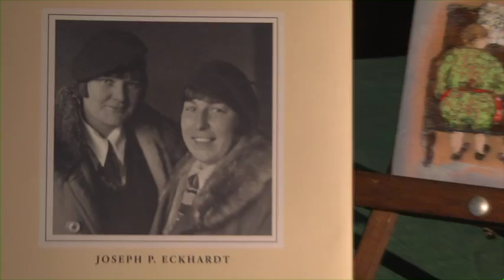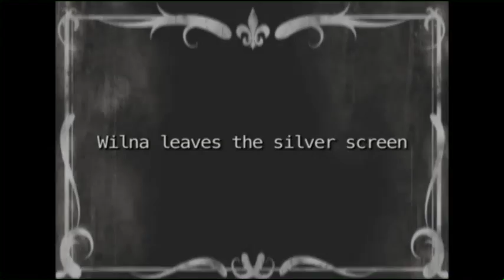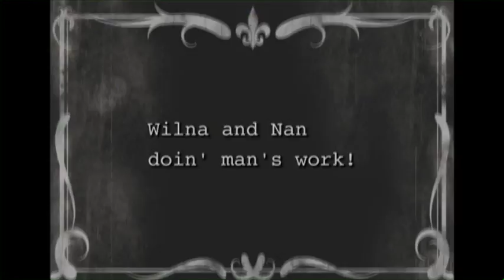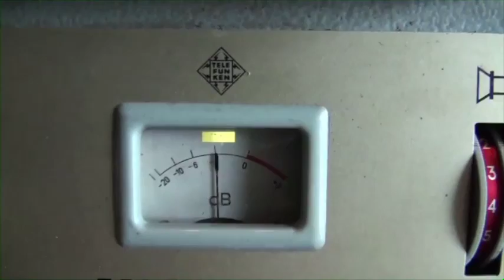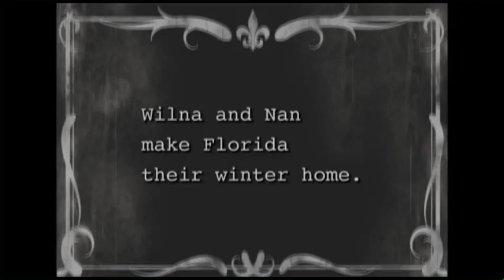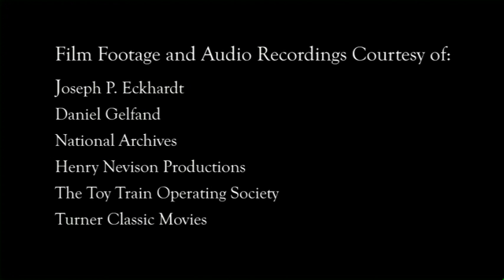LIVING LARGE Book Trailer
LIVING LARGE: WILNA HERVEY AND NAN MASON, by noted film historian Joseph P. Eckhardt, is by turns a rollicking dual biography and a sweet love story about two silent film stars turned artists.